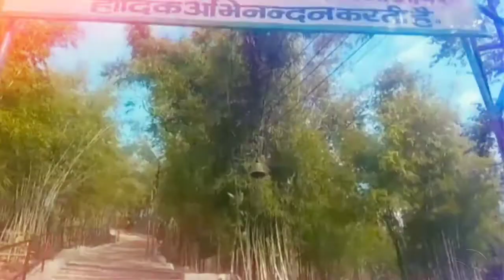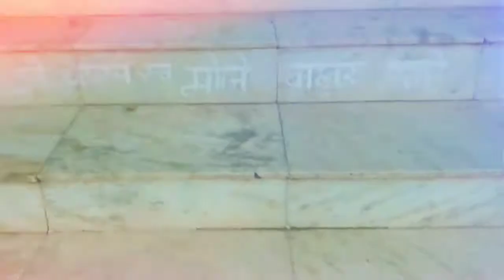sarni ♥️ बाबा मठारदेव की नगरी सारणी 🙏 || tample vlog || part - 1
बाबा मठारदेव की नगरी सारणी शिखर vlog ll साईं मंदिर vlog sarni ll mathardev peak ll सतपुड़ा की घनी वादियां सारणी vlog .

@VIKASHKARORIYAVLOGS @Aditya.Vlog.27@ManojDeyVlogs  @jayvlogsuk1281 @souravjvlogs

Follow me more platfrom :-

▶️ instragram :- star_shivam_nagde_vlogs

mathardev temple:-

श्रीश्री 1008 बाबा मठारदेव के शिखर मंदिर पहुंच मार्ग के खतरनाक मोड़ है ll यहां हर वर्ष मकर संक्रान्ति के पर्व 14 जनवरी से 27 जनवरी तक मेला भरता है , परंतु इस वर्ष कोरोना महामारी के कारण मेला नही भर पाया सारी तैयारियां होने के बाद भी यहां प्रत्येक वर्ष बहुत दूर-दूर से श्रद्धालु दर्शन करने आते हैं ll 1008 सीडिया ऊपर जाकर बाबा मठारदेव के दर्शन करते हैं ll इस वर्ष भी मेला ना लगने पर भी श्रद्धालु बहुत संख्या में दर्शन करने पहुंचे ll
जय बाबा मठारदेव।
जय महाकाल।

thanks for whiching 😜.